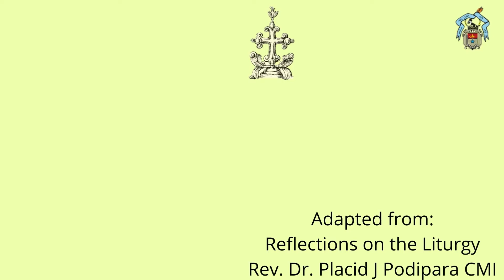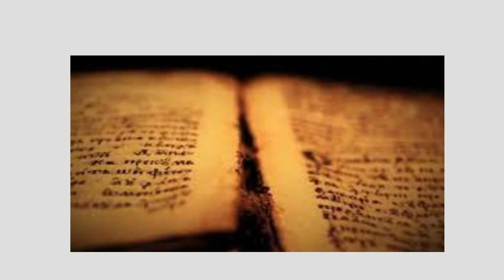ദൈവാരാധനയും നവീകരണവും | Reflections on the Liturgy Series 6| Rev. DDDr. Placid Podipara CMI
Carmelites of Mary Immaculate
CMI History
Founding Fathers
Religious Life
Kerala Church